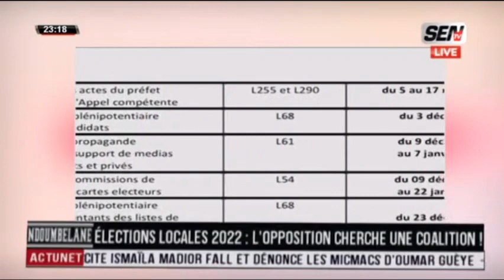Coup de gueule de Ch O Talla sur l'affaire Bougane "Lane Moy Trouble à l'ordre publique..."